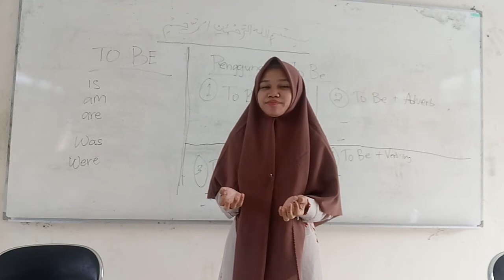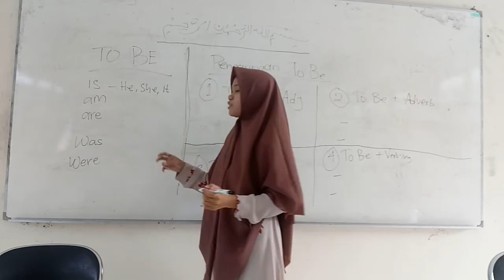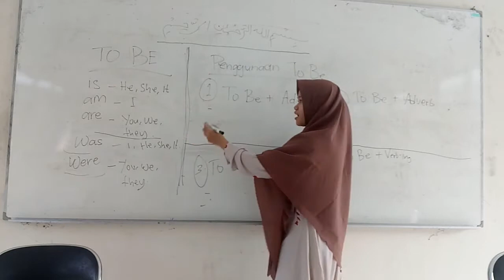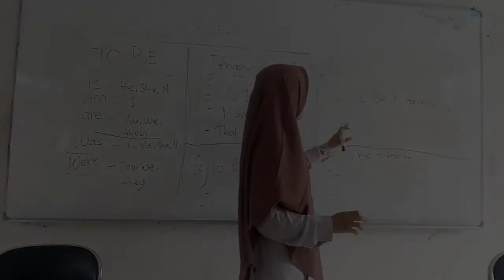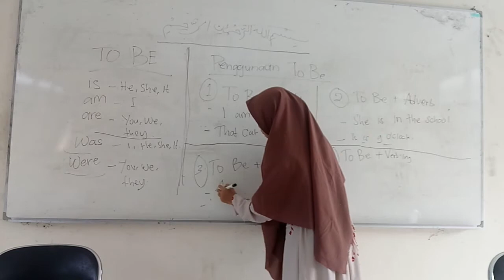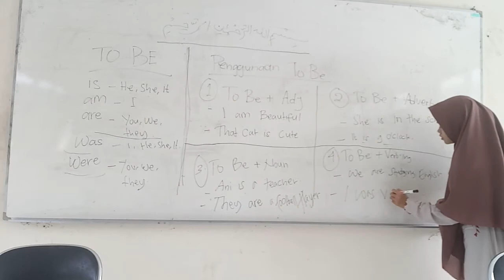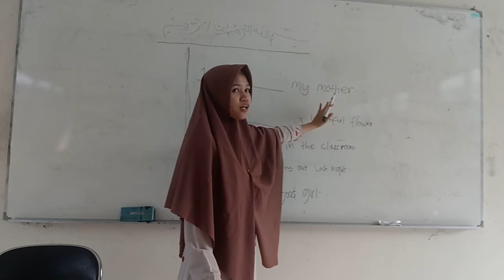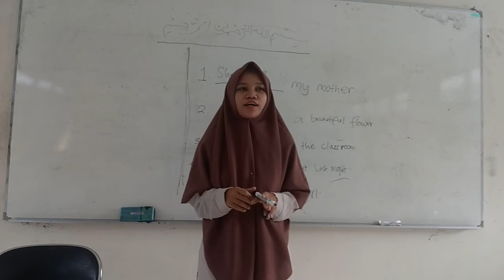TO BE | Micro Teaching by Elsa Yulianti